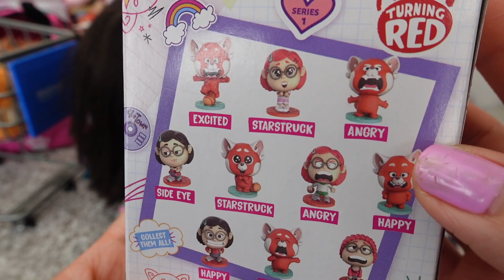Disney Encanto Mirabel Goes toy Shopping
Disney Encanto Mirabel Goes toy Shopping with Isabela for Luisa Birthday Mirabel and Isabela go to a pretend toy store fun pretend play story